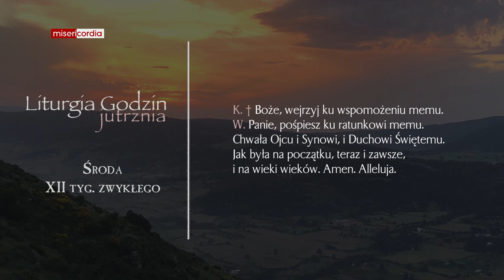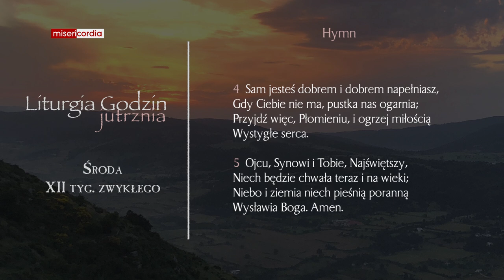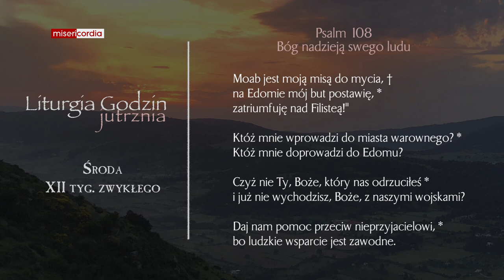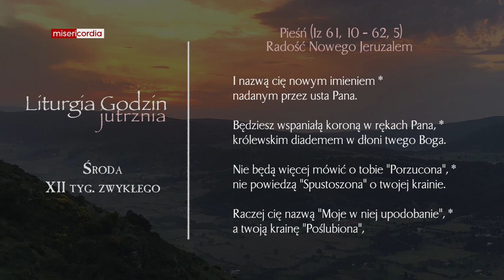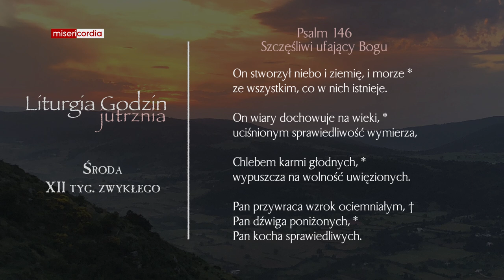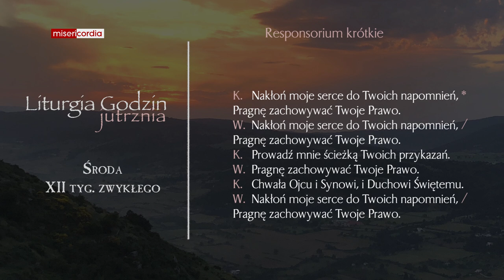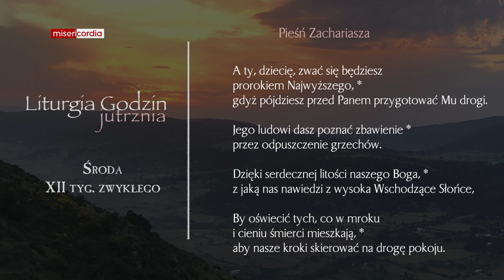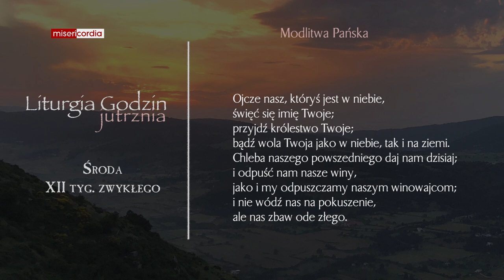Liturgia Godzin | Jutrznia | Środa, XII tyg. zwykłego